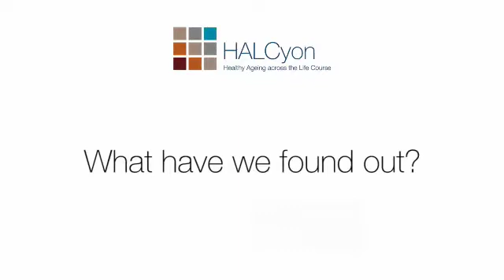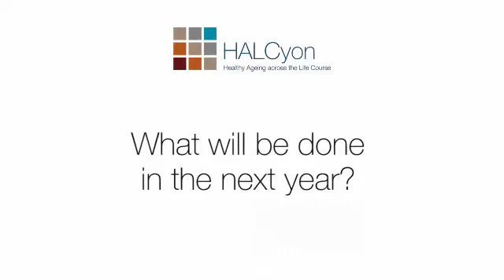HALCyon Work Package 3 | Professor Jane Elliott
Watch Professor Jane Elliott from the Insitute of Education talk about what's special about the work of the HALCyon project.

HALCyon brings together an interdisciplinary group of scientists working on nine UK cohort studies to understand three aspects of healthy ageing: physical and cognitive capability (the ability to undertake the physical and mental tasks of everyday living), psychological and social wellbeing (how people feel and how they function in terms of relationships and social activities), and the biology of ageing, including cortisol (one of the body's stress hormones), telomere length (the cell's natural clock that tells the body how old it is) and genetic factors.

The eight projects will investigate how individual factors such as early development, lifetime health, personality and nutrition, and characteristics of areas in which study members have lived influence these indicators of healthy ageing.

These factors may explain why some older people live fulfilled and active lives and why differences exist between men and women, or between social groups. Some cohort members will be interviewed to find out how they understand their life history and experiences and their response to ageing.

Interactions between the scientists and experts in policy, practice and user involvement will ensure that the new knowledge gained will improve the lives of older people.

Let’s connect!